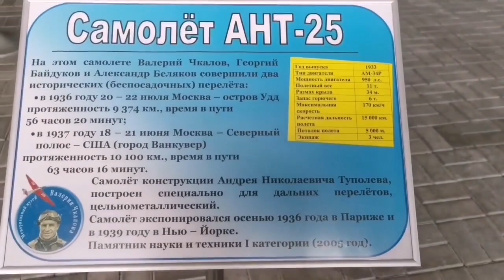ГЛУХИХ DEAF Новости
Политические глухих deaf Новости 2